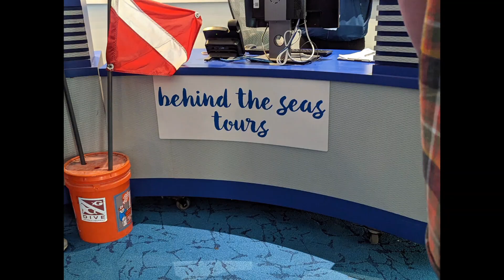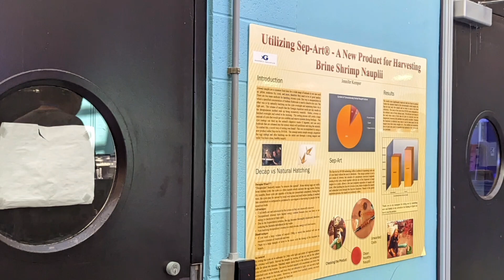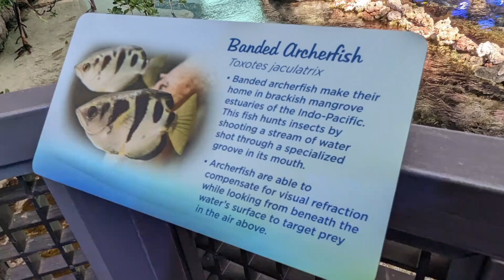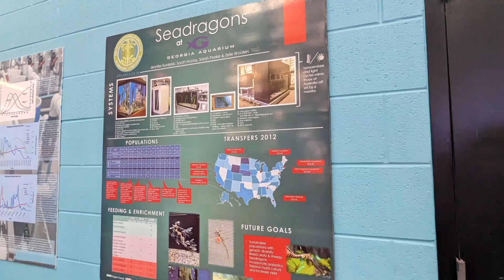Behind The Seas at The Georgia Aquarium